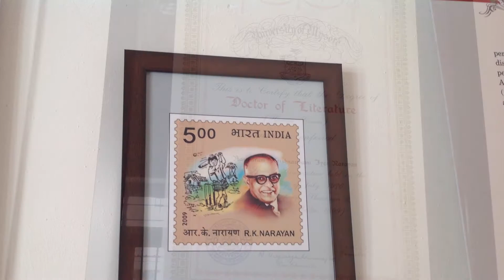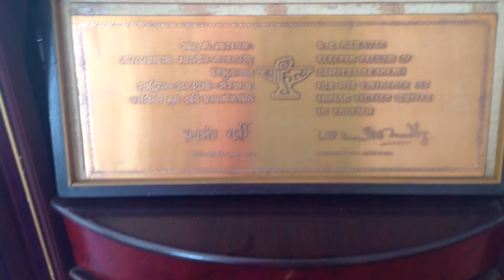RK Narayan's Awards And Honours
A visit to RK Narayan's Museum in Yadavagiri of Mysore is a must for everyone. His House now converted into  a Museum is restored well.  It has many of his personal belongings such as his family photographs, his books, his clothes, books that he published , his awards, his quotations, many stills from Malgudi Daysetc. You will admire him all the more after visiting this Museum. You will also know that he was a prolific writer
.R. K. Narayan (10 October 1906 – 13 May 2001), full name Rasipuram Krishnaswami Iyer Narayanaswami, was an Indian writer known for his works set in the fictional South Indian town of Malgudi.
He was a leading author of early Indian literature in English, along with Mulk Raj Anand and Raja Rao.

Narayan's mentor and friend, Graham Greene was instrumental in getting publishers for Narayan’s first four books, including the semi-autobiographical trilogy of Swami and Friends, The Bachelor of Arts and The English Teacher. The fictional town of Malgudi, was first introduced in Swami and Friends. Narayan’s The Financial Expert, was hailed as one of the most original works of 1951, and Sahitya Akademi Award winner The Guide, was adapted for film and for Broadway.

Narayan highlights the social context and everyday life of his characters, and he has been compared to William Faulkner, who also created a similar fictional town, and likewise explored with humour and compassion the energy of ordinary life. Narayan's short stories have been compared with those of Guy de Maupassant,